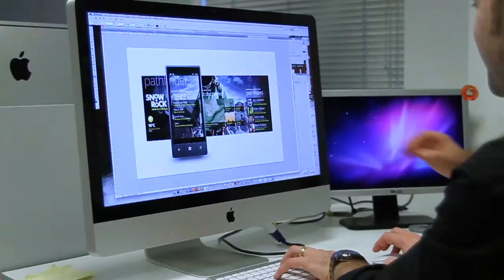Digital 2013 Promo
Richard Baker and Ollie Wells from Sequence, a leading Digital Agency in the UK based in Cardiff, give their views on the opportunities for Technology companies and individuals attending the Digital 2013 Conference on 3 +4 June 2013.